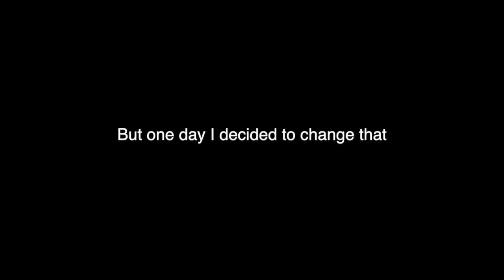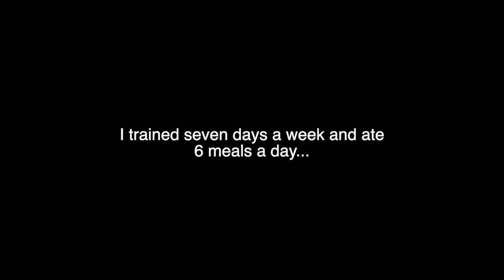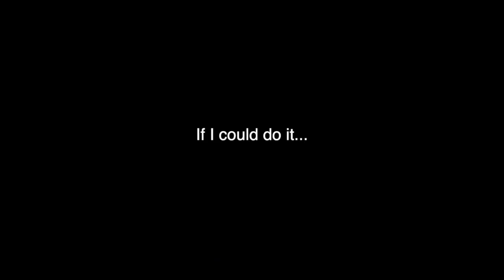INSANE natural 1 year body transformation 21-22 motivation!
This was only a fraction of my fitness journey! more to come soon!JOIN THE BRAYGANG:

I’ll be posting polls so you guys can decide what my next reaction video is gonna be!